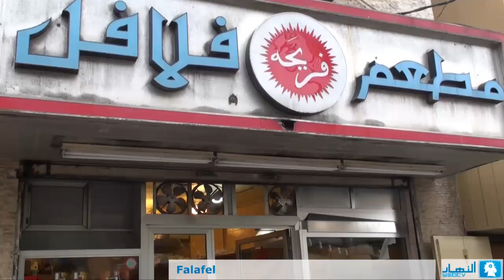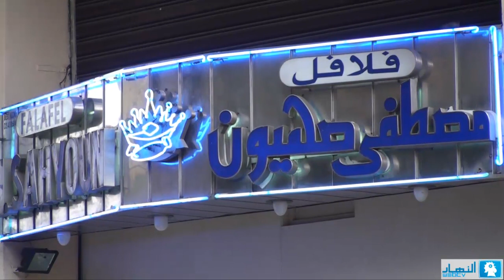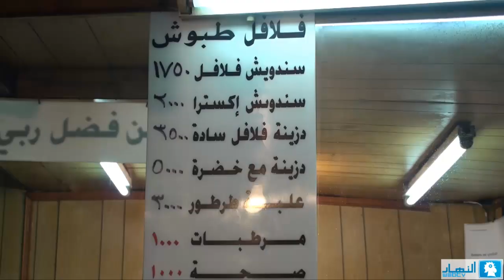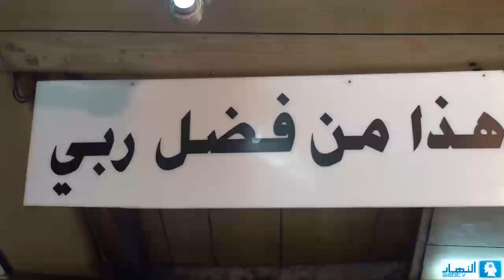فلافل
The origin of Falafel.